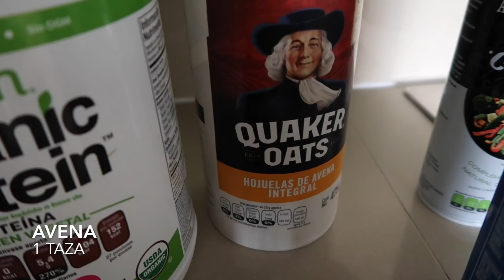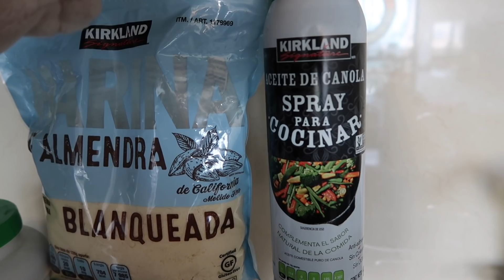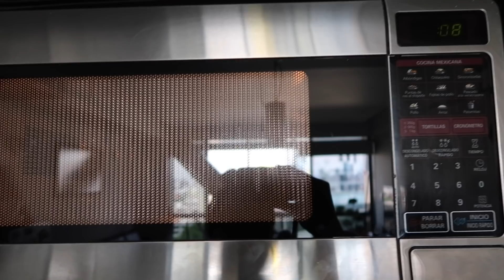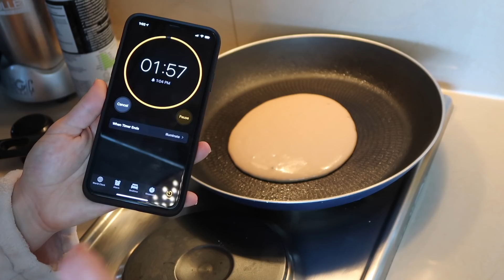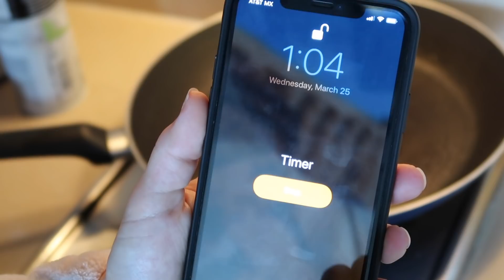HOT CAKES SALUDABLES💕